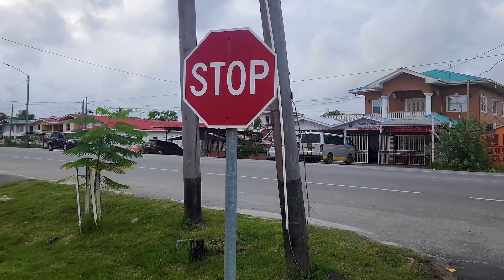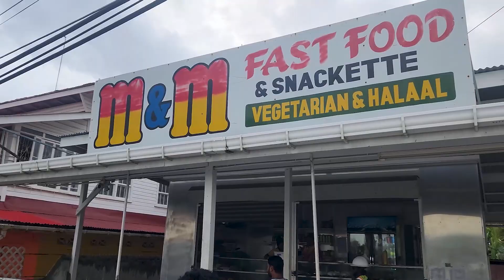Experience guyana part 1 fishing & boating / exploring the 5 door koker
Our tour started from the Canal Polder continued all the way to the 5 door koker as more videos and parts will be posted soon. Had the most memorable day well spent exploring some major & beautiful views of Guyana. Also for more amazing contents showcasing Guyana please do check out my husband & brother youtube channel for more entertaining contents of Guyana.

SHOW THE WORLD BEAUTIFUL GUYANA BY Ramanand Mangar

INSPIRED VLOGS BY Sachin